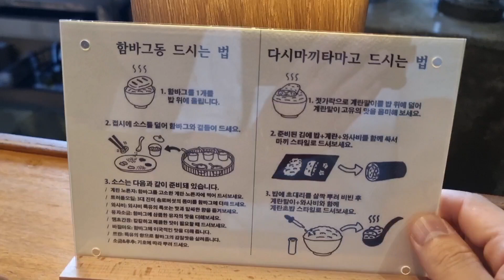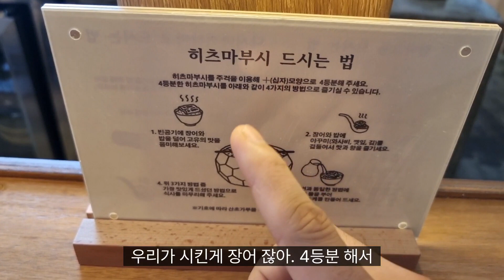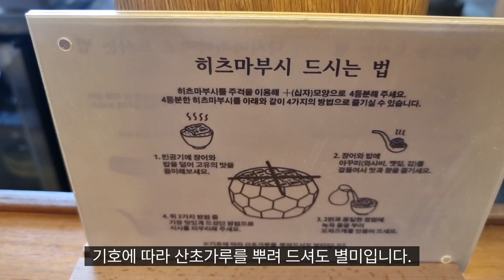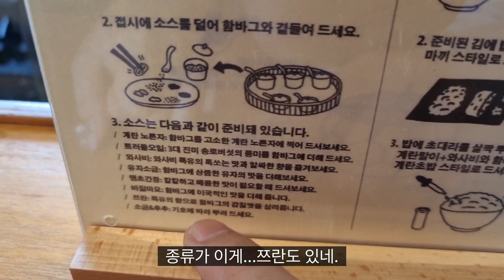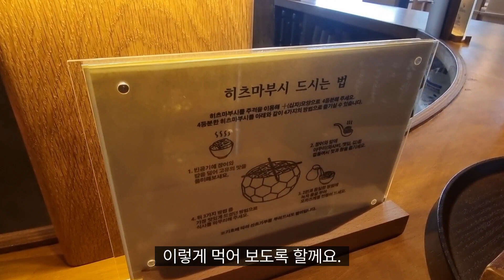" 사석 " 대구 맛집 | 대구 새로오픈 맛집 | 대구 장어덮밥 맛집 | 대구 이색 메뉴 맛집 | 대구 동성로 덮밥 | 대구 일식 덮밥 | Nagoya style rice bowl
주소 : 대구 중구 중앙대로 375 YMCA 건물 1층 사석

라스트 오더 : 20 : 50

점심 마지막 주문 15 : 30,식사는 16 : 10 가능

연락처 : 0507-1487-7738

업체설명

나고야식 숯불덮밥 전문점 '사석'입니다. 동성로에서 잘 접하기 어려웠던 나고야 정통 히츠마부시(장어덮밥) 외 함바그동(함박정식), 다시마끼 타마고(계란말이정식), 토리마부시(닭구이덮밥) 등 이색 메뉴를 숯불에 구워 준비해 드립니다.

Address: Private stone on the 1st floor of the YMCA building, 375 Jungang-daero, Jung-gu, Daegu

Business hours: 11:30 ~ 21:20

Break time: 15:30 ~ 17:00

Last order: 20:50

Last order for lunch is 15:30, meal is available at 16:10.

Company description

This is ‘Saseok’, a Nagoya-style charcoal-grilled rice bowl restaurant.  In addition to Nagoya's authentic hitsumabushi (eel rice bowl), which was difficult to find in Dongseong-ro, we prepare unique menu items such as hambagdon (hamburger meal), kelp tamago (rolled egg meal), and torimabushi (grilled chicken rice bowl) grilled over charcoal. .